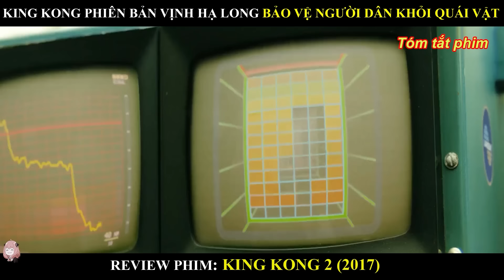KONG PHIÊN BẢN VỊNH HẠ LONG BẢO VỆ NGƯỜI DÂN KHỎI QUÁI VẬT | REVIEW PHIM KING KONG 2 (2017) | BY MƯA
Tên phim: KING KONG 2 (2017)
Reilly. Phim lấy bối cảnh năm 1973, khi một đội các nhà khoa học và chiến binh từ cuộc Chiến tranh Việt Nam tham gia thám hiểm một hòn đảo bí ẩn có tên Đảo Đầu lâu và đối đầu với Kong, một con khỉ đột khổng lồ, đồng thời cùng Kong chiến đấu chống lại quái vật Skullcrawler để bảo vệ hòn đảo.
© Bản quyền thuộc về : Mưa Review Phim, xin không reup vs mọi hình thức